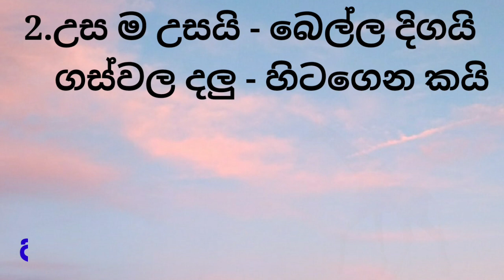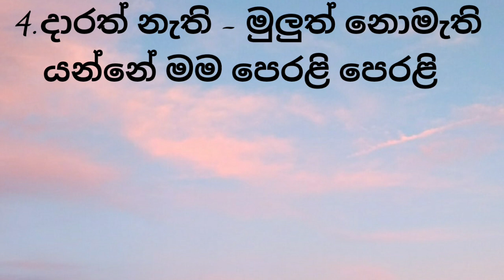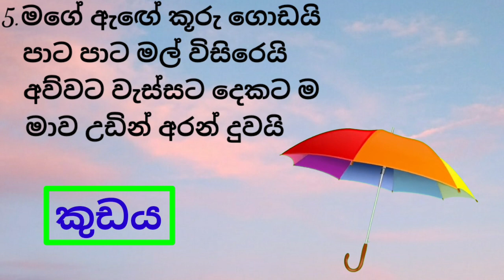1 ශ්‍රේණිය - සිංහල තේරවිලි - (2 කොටස)